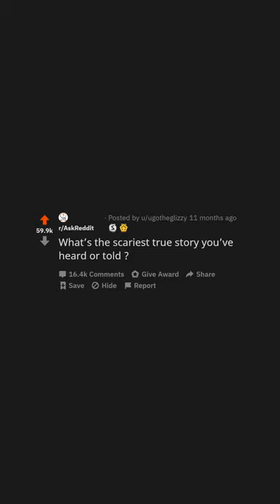What's The Scariest TRUE Story You've Heard? (r/AskReddit)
What's the scariest true story you've heard or told?